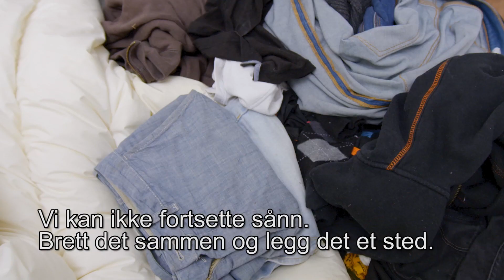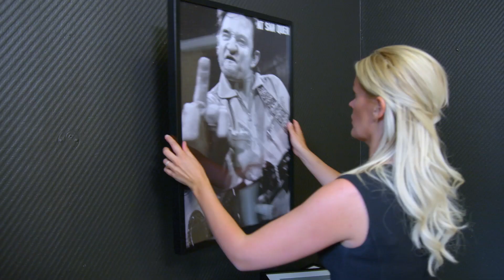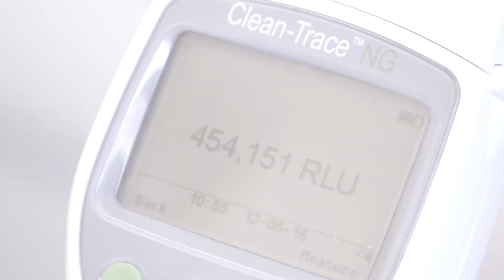4 TrashTV: Sexologen rydder opp i guttekollektivet. ♻️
Tolv rotekopper. Tre kollektiv. Null orden. Følg de tre kollektivene gjennom seks episoder for å se om de kan reddes fra sitt eget kaos.